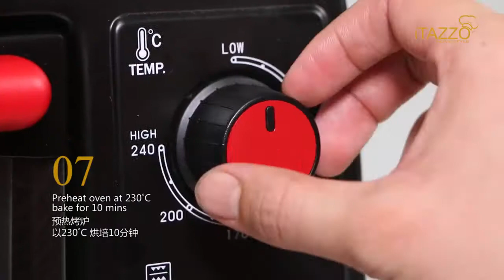Itazzo E-Processor Recipe: Merry Christmas Wings 圣诞黄金翅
Ingredients A：
Chicken Wings 2 pcs, Black Pepper Powder To Taste, Salt To Taste

Ingredients B：
Lemon 1/4 pc, Garlic 15 gm, Butter 60 gm, Thyme To Taste, Black Pepper Powder To Taste, Salt To Taste

Ingredients C：
Butter Some

Cooking Utensils：
Aluminum Foil 1 pc , Brush 1 pc

Methods：
1. Mix well all the ingredients A, set aside for 30 minutes.

2. Put all ingredients B into the e-Processor， press “Pulse” 4 times.

3. Place aluminum foil on tray then brush some ingredient C on the foil.

4. Put the chicken wings on the oven plate, then put the blended ingredient B on the chicken wings.

5. Preheat the oven, bake for 10 minutes at 230˚C, then 20 minutes at 180˚C. Ready to serve.

* Please use Dry Grinder Jug

圣诞黄金翅

材料A：
鸡翅 2 个、黑胡椒粉 提味、盐 提味

材料B：
柠檬 1/4 粒、蒜米 15 gm、牛油 60 gm、百里香叶 提味、黑胡椒粉 提味、盐 提味

材料C：
牛油 少许

备用炊具：
锡纸 1片、刷子 1把

做法：
1. 将所有的材料A搅拌均匀，置旁腌制30分钟。

2. 将所有的材料B放入养生机内，按“Pulse”键4次。

3. 将锡纸放在烤盘，在表面搽上材料C。

4. 将腌制好的鸡翅放在烤盘上，然后将搅拌好的材料B放在鸡翅上。

5. 预热烤炉，以230˚C 烘培10分钟，然后再以180˚C 烘培20分钟即可享用。

* 请使用干磨杯